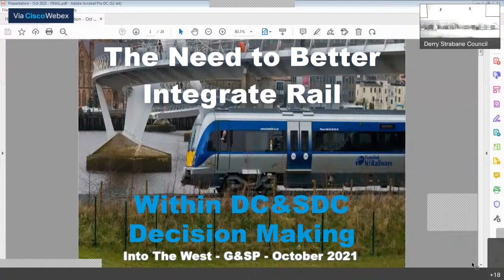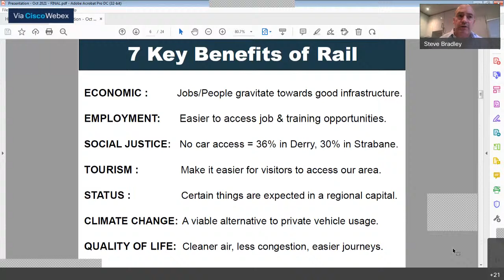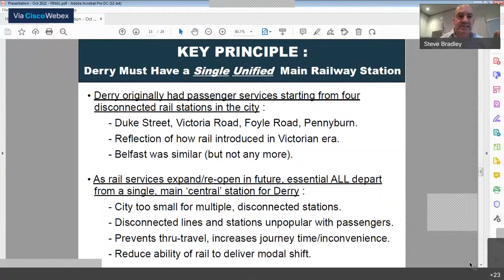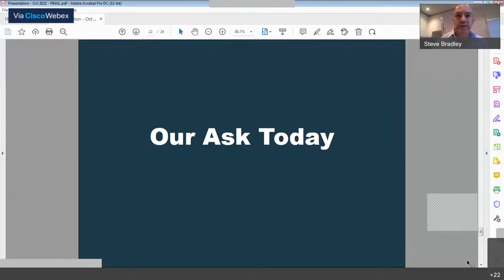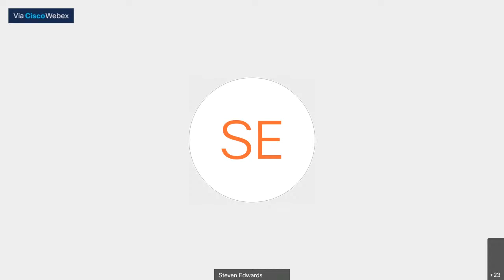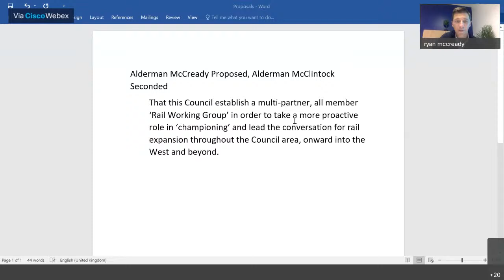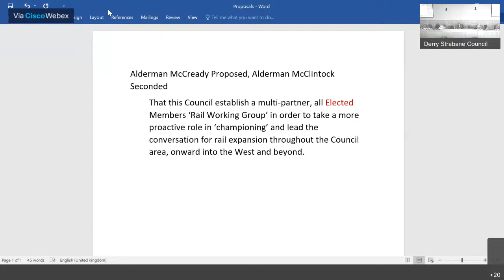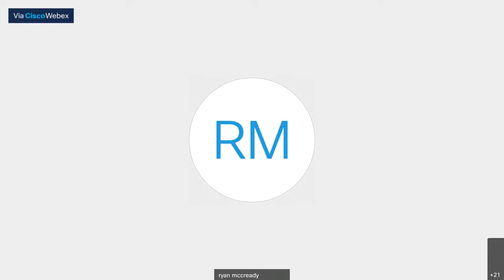DCSDC Governance & Strategic Planning 05/10/21